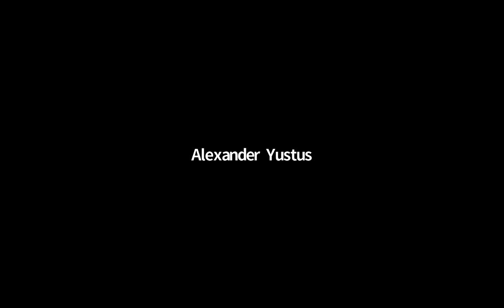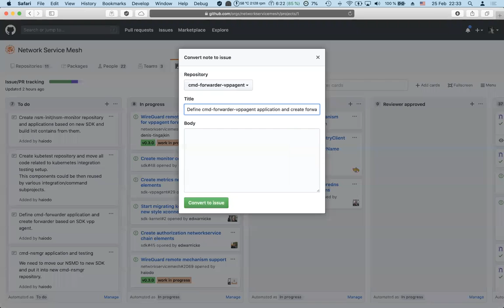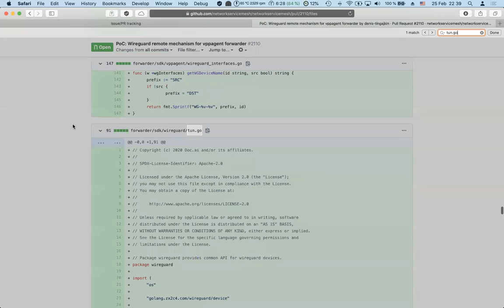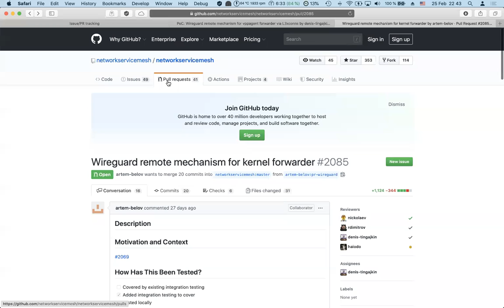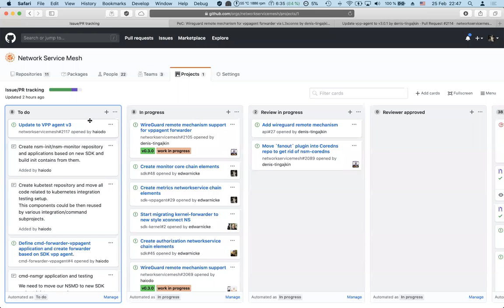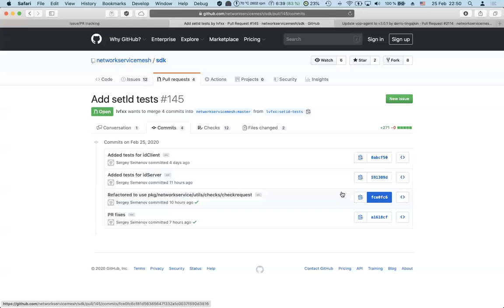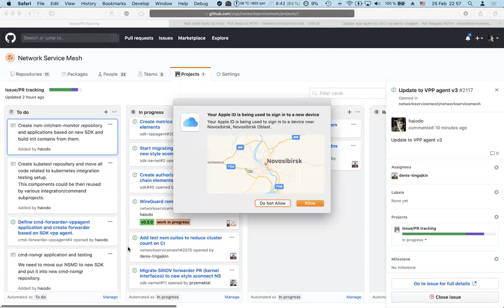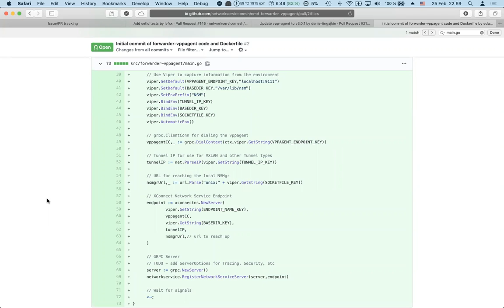CNCF Network Service Mesh PR Issue Meeting 2020-02-25